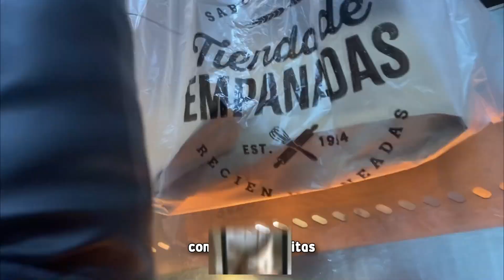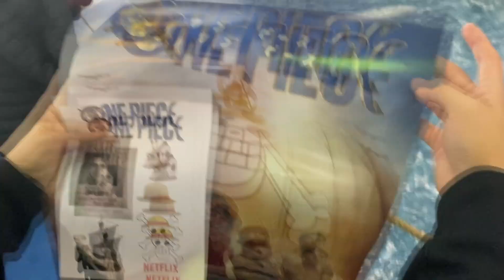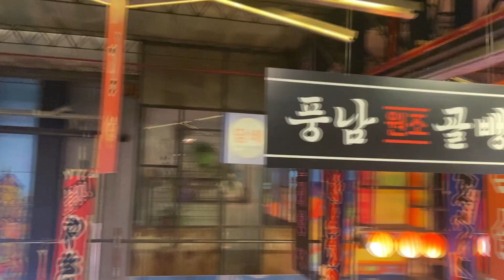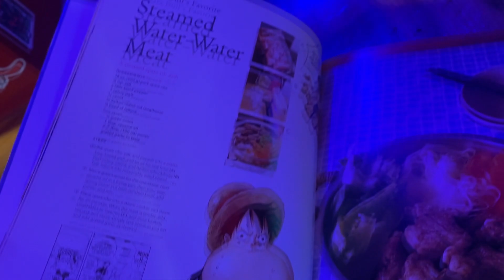ANIME-CON ARGENTINA 2023 || I DON'T LIKE MONDAYS